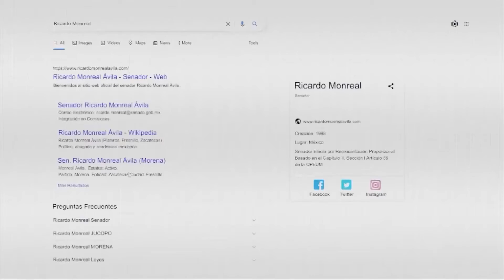Por una educación transformadora | Ricardo Monreal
A tres años de la Cuarta Transformación, en el Senado de la República éstos son algunos logros en materia educativa conseguidos junto al magisterio, la juventud y la sociedad en general.